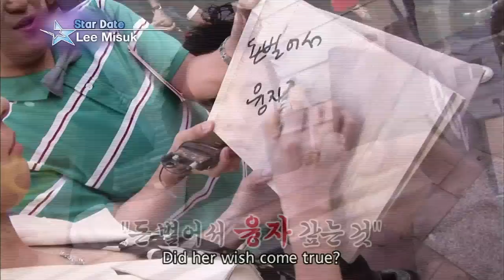Interview with Lee Misuk (Entertainment Weekly / 2015.09.25)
Interview with Lee Misuk